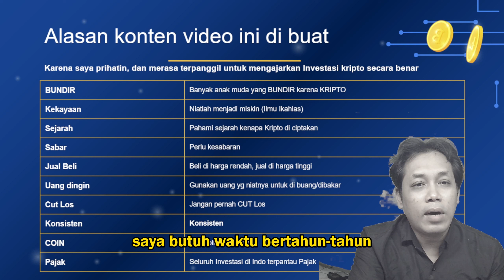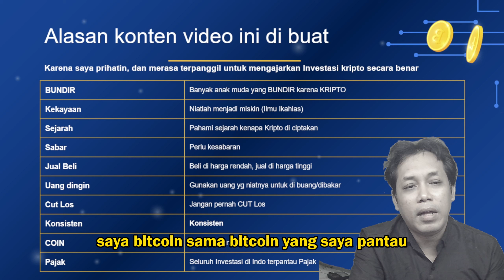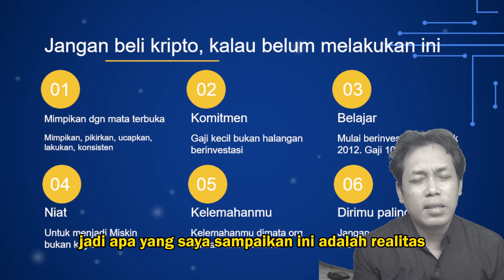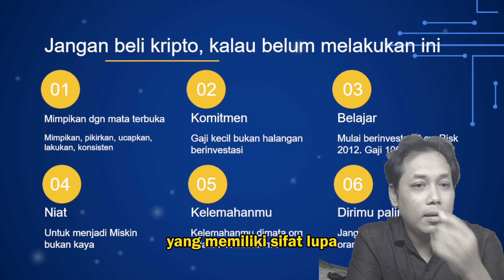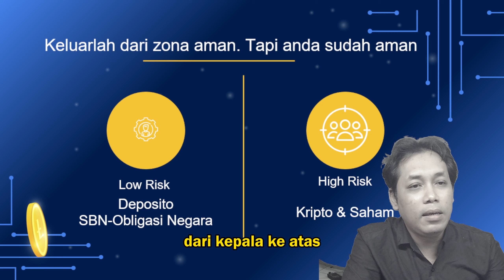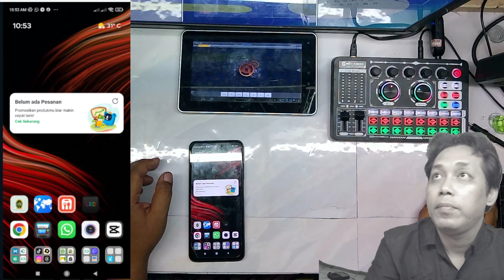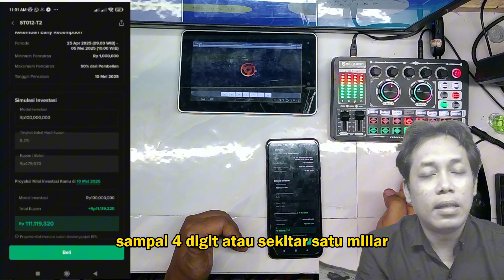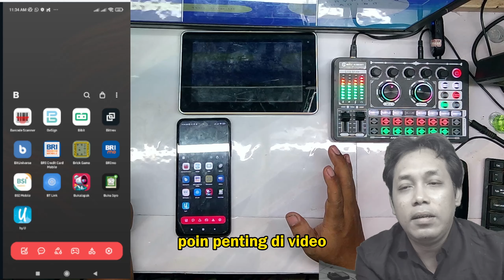Fantastis! Petualangan Investasi Ekstrim modal tiduran dapat 100 Juta di Kripto, Lanjut ke SBN!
Salam kenal, dan selamat menyaksikan video Fantastis! Petualangan Investasi Ekstrim modal tiduran dapat 100 Juta di Kripto, Lanjut ke SBN!
Playlist video
00:00 Pembukaan
02:59 Alasan Video ini dibuat
17:39 Mental yg harus dimiliki trader kripto
33:05 Sejarah Perjalanan Inves sampai dapat 100 Juta
42:10 Berapa jumlah Uang yg di invest?
43:30 Pecah telur dapat 100Juta dari kripto
43:42 Bukti pembelian & Pencairan kripto di Tokocripto dan Indodax
47:45 Hasil Jual Kripto buat beli SBN ST012-T2
51:22 Cara membeli SBN di Bibit

Jangan tanya!! asik dong dapat cuan banyak di kripto, tapi cuman numpang lewat doang, bakar, jual, cuan, bakar lagi, jual, cuan lagi begitu seterusnya. yang penting uang induknya tidak berkurang. Perjalan investasi saya sehingga menghasilkan 100 juta perlu waktu panjang, melelahkan serta menantang. Intinya tidak ada jadi kaya secara instan kalaupun ada yang kaya secara instan. Video ini digunakan untuk pengabdian masyarakat di Universitas Siber Muhammadiyah.